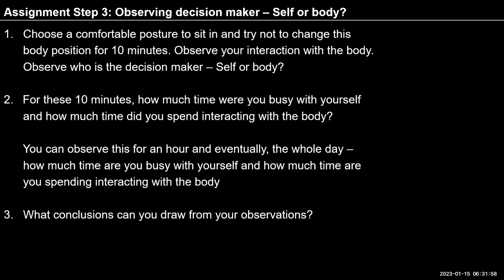English D69 2023 1 15 Ex 2 Step 3 who takes the decision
English#uhv#NAAC#values#humanvalues

"Self-reflection
1.   Choose a comfortable posture to sit in and try not to change this
      body position for 10 minutes. Observe your interaction with the body.
      Observe who is the decision maker – Self or body?

      For these 10 minutes, how much time were you busy with yourself
      and how much time did you spend interacting with the body?

  2.  You can observe this for an hour and eventually, the whole day –
      how much time are you busy with yourself and how much time are
      you spending interacting with the body

3.   What conclusions can you draw from your observations?
Also try and pay attention to the various sensations in the body. Are you able to read some of the sensations or all of them? Are you paying attention to the sensations all the time of sometimes?"